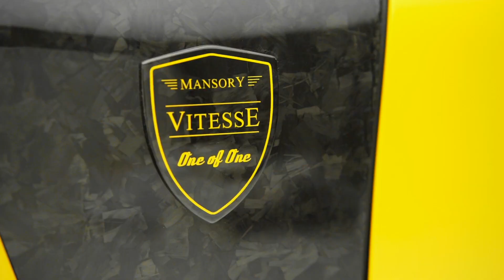MANSORY Vitesse one of one based on the Bentley Continental GT Convertible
13 years after the first special colorized MANSORY Vitesse rosé based on a Bentley Continental GT displayed at the Frankfurt IAA Motorshow, today we launch the MANSORY Vitesse one of one with his dominating color mixture of black and yellow based on the Bentley Continental GT Convertible at the ex- and interior, which is only offered just one time. This beasty wasp got a power increase to 750 PS and 1.020 Nm, Vmax 332 km/h and 0-100km/h in 3.3sec.